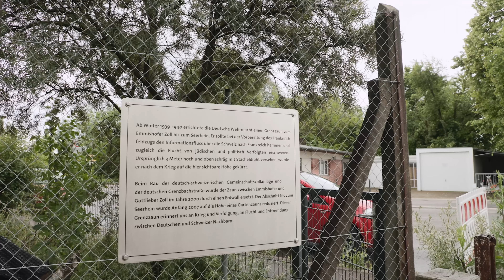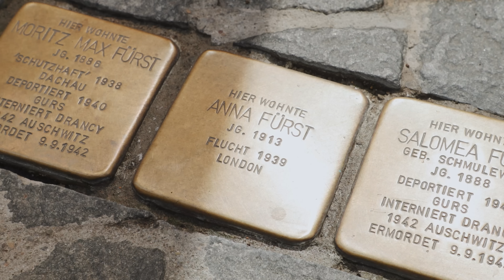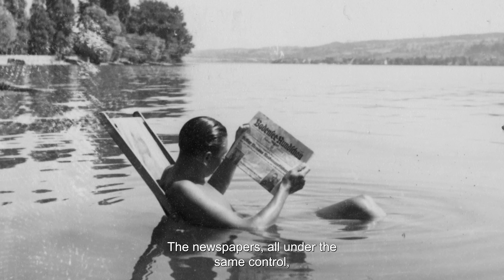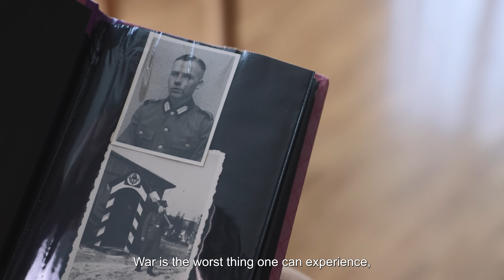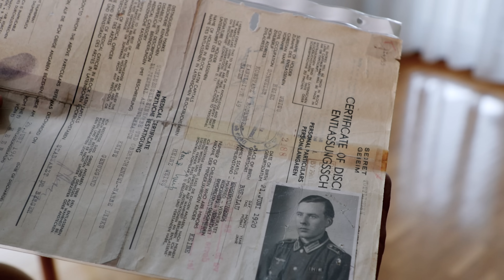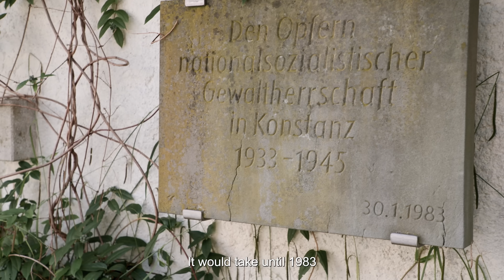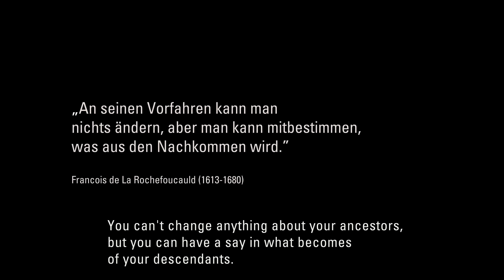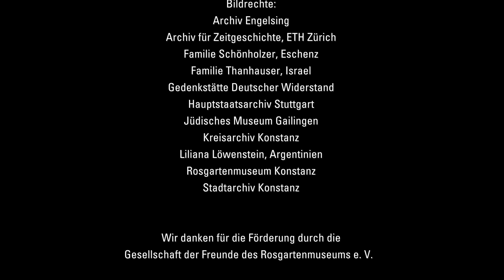Konstanz im Nationalsozialismus - Orte der Diktatur - Dokumentarfilm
Konstanz im Film
Unser neuer Dokumentarfilm (Regie: Teresa
Renn) führt in das Konstanz der Nazizeit: Er zeigt heute noch sicht-
bare Zeugnisse der NS-Diktatur im Stadtbild, erzählt von Tätern,
Opfern und Widerständigen und macht eindrucksvoll deutlich, dass
historische Ereignisse zwar weit zurückliegen, aber immer noch in
die Gegenwart heutiger Menschen hineinwirken können.
Städtische Museen Konstanz
Rosgartenmuseum
Städtische Wessenberg-Galerie
Bodensee-Naturmuseum
Hus-Haus